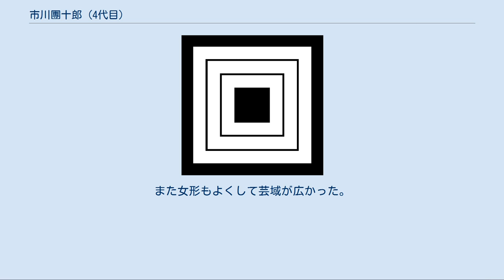市川團十郎 (4代目)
四代目 市川 團十郎（いちかわ だんじゅうろう、正徳元年（1711年） - 安永7年2月25日（1778年3月23日）は、江戸の歌舞伎役者。
屋号は成田屋。
定紋は三升（みます）。
俳名に海丸（かいがん）・五粒（ごりゅう）・三升（さんしょう）・柏莚（はくえん）がある。
 芝居茶屋の和泉屋勘十郎の次男、実は二代目市川團十郎の隠し子ともいわれている。
 この子には梨園に入ることが生れたときから運命づけられていたようで、｢稽古始め」の歳になった正徳4年（1714年）にはさっそく二代目團十郎の高弟・初代松本幸四郎の養子になり、享保5年11月（1720年12月）に松本七蔵の名で初舞台を踏む。
このときは女形を勤めたといわれ、その後もしばらくは女形や若衆役を勤めたが、後に立役に転じている。
 享保20年（1735年）、松本七蔵は亡き養父の名跡を継いで二代目松本幸四郎を襲名。
一方50歳になったのを節目に二代目團十郎も養子の市川升五郎に三代目市川團十郎を襲名させ、自らは隠居して二代目市川海老蔵を名乗った。
 ところが安閑とした日々を過ごせたのも束の間で、寛保元年（1741年）に大坂で『毛抜』を初演していた三代目團十郎が突然病に倒れ、そのまま翌寛保2年（1742年）早世してしまう。
｢人間五十年」といわれた時代、役者は不惑を迎えるとさっさと隠居してしまうことが多かったが、ここにきて後継者を失った二代目海老蔵は、老躯に鞭打って舞台に立ち続けることさらに12年に及んだ。
65歳になった二代目海老蔵は体力の限界を感じたのか、ここに至って高弟の二代目松本幸四郎を改めて自らの養子とし、これに市川宗家を継がせることにした。
 三代目没後10年の空白を経て、宝暦4年11月（1754年12月）、二代目幸四郎は二代目海老蔵の養子となり、そのうえで改めて四代目市川團十郎を襲名した。
この一連の出来事は、養子を取る方が二度目なら、養子に行く方も二度目という数奇な養子縁組で、しかも芝居茶屋の次男坊が三段跳びで江戸歌舞伎の頂点・市川宗家に収まるという栄転譚でもあり、ただでさえ出世ばなしを好んだ江戸っ子は後々までこれを語り継いだという。
また一方で四代目は男色にふけり、別れた元愛人の若衆に陰間茶屋を経営させていた。
こうしたさまざまな口承がやがて「團十郎伝説」となり、それが「市川團十郎」の名を江戸歌舞伎のなかでも特別な地位に押し上げてゆく一つの要因ともなった。
 四代目團十郎は明和7年11月（1770年12月）、実子の三代目幸四郎に五代目團十郎に團十郎を譲り、自らは幸四郎に復した。
明和9年（1772年）に三代目市川海老蔵と改名。
安永4年7月（1776年8月）の市村座の千秋楽での松王丸を演出を最後に引退し、剃髪して深川木場の自宅で「修行講」なる演技の研究会を発足し後進の指導に力を注いだ。
 家の芸である荒事よりも、「景清物」の平景清（実在の藤原景清がモデル）、「曽我物」の工藤（実在の工藤祐経がモデル）、「忠臣蔵物」の高師直（実在の吉良上野介がモデル）などの実悪を得意とした四代目は、代々の團十郎のなかでも異彩を放っている。
特に景清は四代目の当たり役で、それまでの単純明快な荒事に陰鬱な悪の味を加えることで、新しい歌舞伎の演技を創造した。
歌舞伎十八番の『景清』は四代目の初演によるものである。
また女形もよくして芸域が広かった。